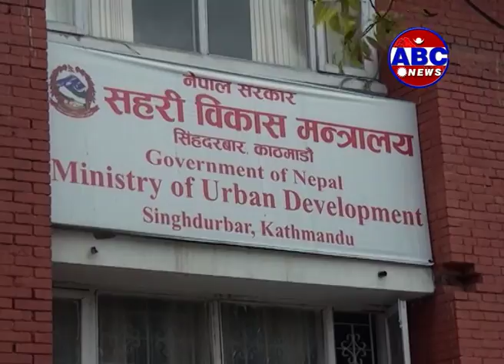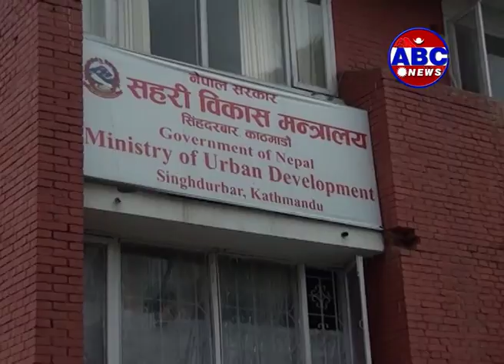Operation Big News ll सडक बत्तीमा बिज्ञापन ठिक या बेठिक ?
सडकमा बत्ती जडान गर्नु र सडक उज्यालो बनाउनु आफैमा खुसी र गौरवको कुरा हो । यसले राजधानीबासीले भोग्दै आएको अध्यारोको समस्या कम गर्न मदत त गर्छ नै, संगसंगै थोरै भए पनि बेरोजगार युवालाई स्वदेशमै रोजगारीको ब्यवस्था भएको छ । यो नेपालीका लागि खुसीको कुरा हो । तर अर्को तर्फ, सडकमा बिज्ञापनका भड्किला बोर्ड राख्नु उचित हो या होइन भन्ने बहस यस अघि पनि हुदै आएका छन् ।  सडक बत्तीका प्रत्येक पोलमा फोटो सहितका बिज्ञापन राख्दा एकातिर सहरको सौन्दर्य घट्ने र अर्को तिर दुर्घटना समेत हुन सक्ने सहरी बिकास मन्त्रालयकोे आफ्नै तर्क छ ।